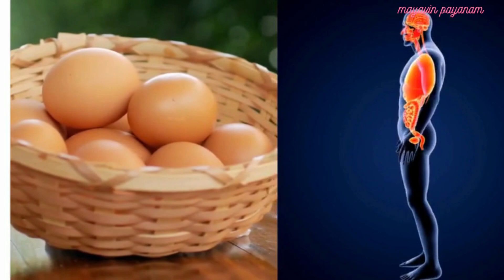Mayas story on Ant || Vazhkai Or Azhagana Payanam || Important life lesson || Peaceful life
This story is not for kids
In this story Maya has stated examples of two ants , one should know the difference between sad and happy moments in life and we need to choose happy instead of sad.